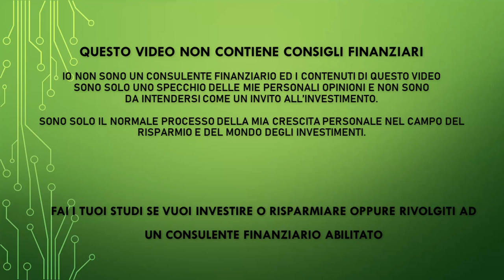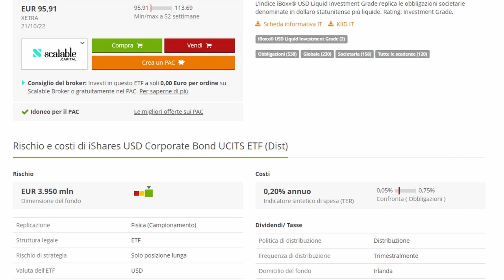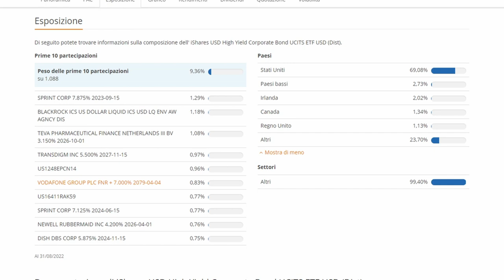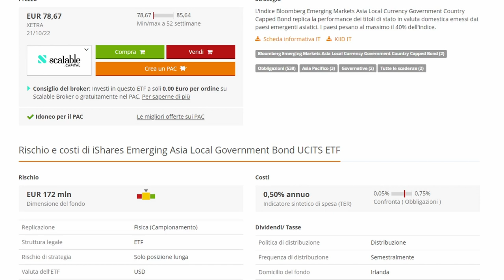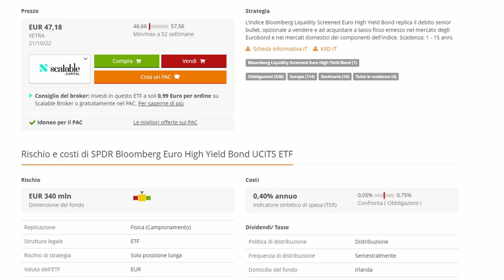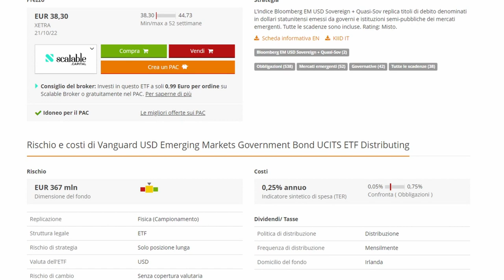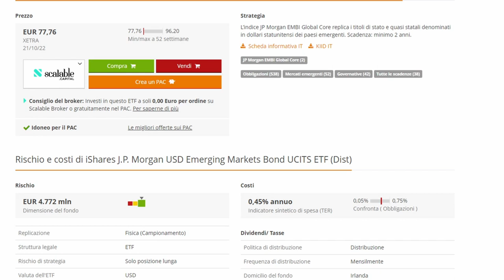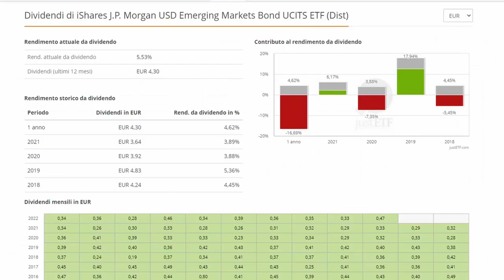I migliori ETF Obbligazionari - ETF con Yield da paura e capital gain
ECCO GLI ETF DI CUI HO PARLATO:

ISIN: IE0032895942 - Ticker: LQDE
ISIN: IE00B4PY7Y77 - Ticker: IHYU
ISIN: IE00B6QGFW01 - Ticker: IS0S
ISIN: IE00B6YX5M31 - Ticker: JNKE
ISIN: IE00BZ163L38 - Ticker: VEMT
ISIN: IE00B2NPKV68 - Ticker: IEMB

PEER TO PEER REFERRAL:

✅ EvenFi-Criptalia: EvenFi.com/iorisparmio